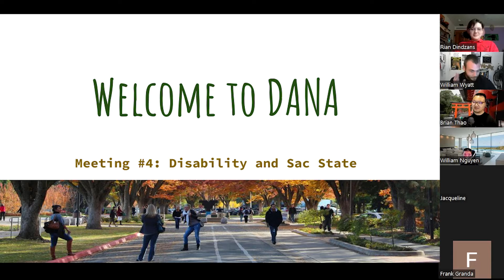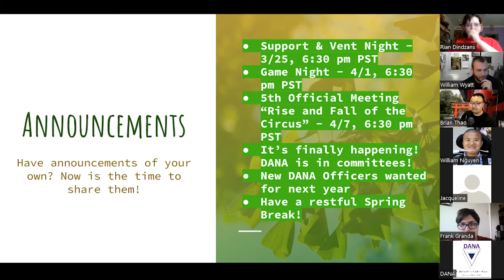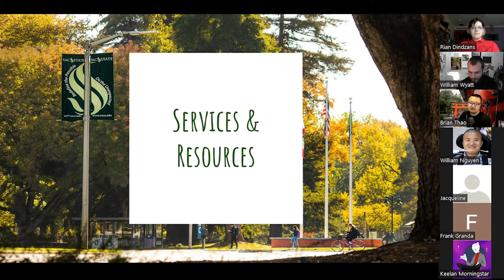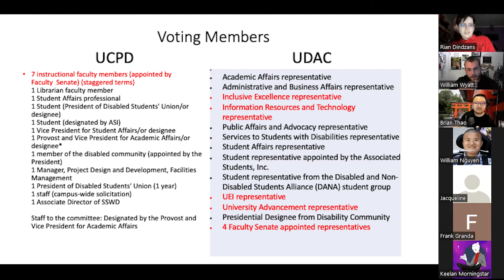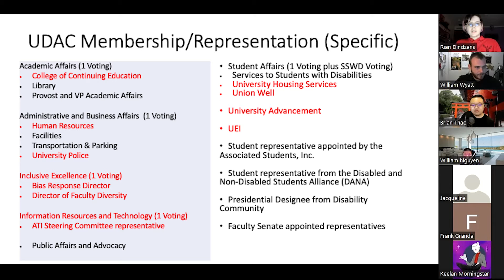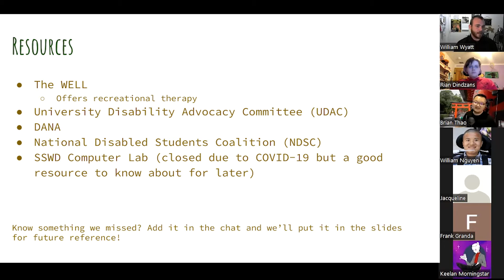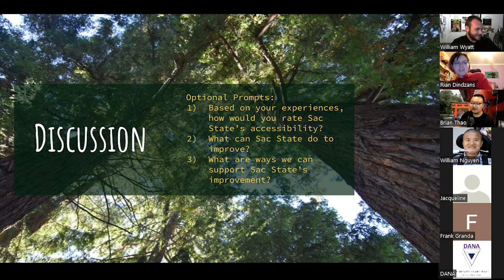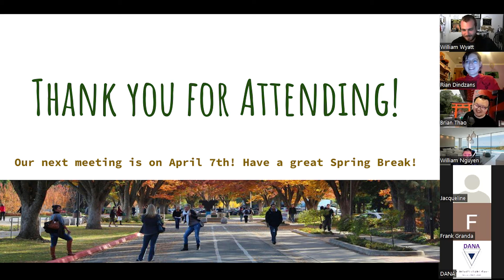DANA 4th Meeting: Disability and Sac State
In our fourth meeting, we discussed the services and resources provided to the disabled community at Sac State.

Timestamps:
1:39 Introductions
13:42 Announcements
22:35 Discussion

Disabled and Nondisabled Alliance or DANA is a club at Sac State for disabled students, staff, and their allies to discuss and educate each other on disability topics, advocate for the disabled community, and hang out together.